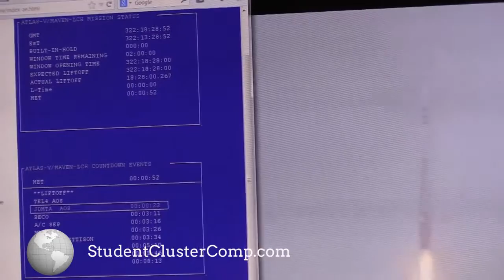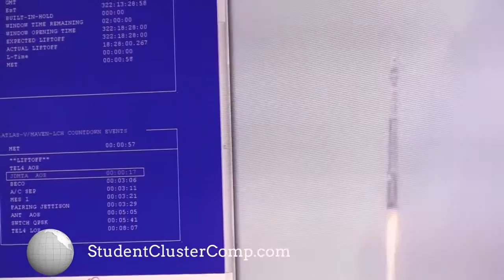SC13 Meet Team Colorado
.Check out for all the results and analysis of every Student Cluster Competition. and help spread the word!